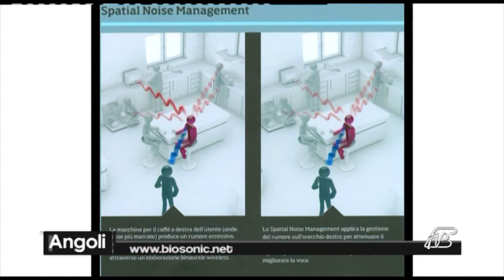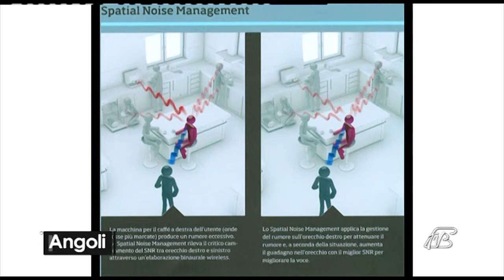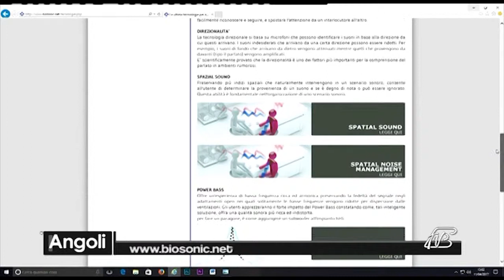ANGOLI 12 APRILE 2017 BIOSONIC E L'INTELLIGENZA DEGLI APPARECCHI ACUSTICI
12 APRILE 2017 BIOSONIC E L'INTELLIGENZA DEGLI APPARECCHI ACUSTICI